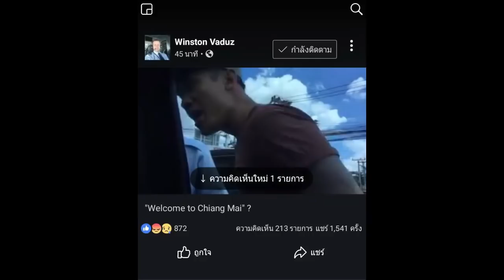งามไส้อีกแล้ว!ฝรั่งโพสต์ประจานรถรับจ้างเชียงใหม่ล้อมกรอบGrabCarบังคับผู้โดยสารลง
งามไส้อีกแล้ว!ฝรั่งโพสต์ประจานรถรับจ้างเชียงใหม่ล้อมกรอบGrabCarบังคับผู้โดยสารลง 01/10/2018